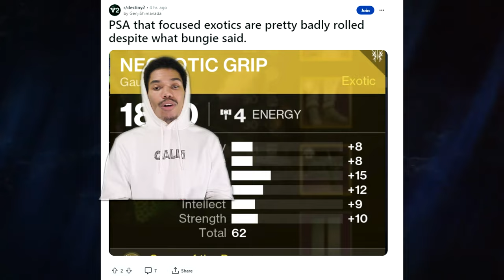PSA: DO NOT FOCUS YOUR EXOTICS! | Destiny 2 News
DO NOT Focus Exotics at Rahool right now. According to Reddit it simply is not worth it at this point in time. What are your thoughts on this guys?